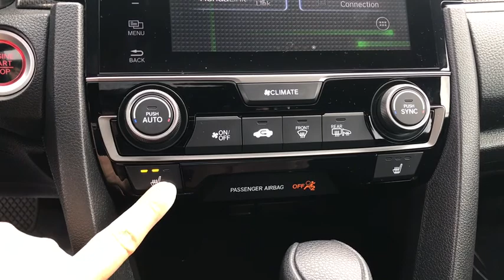2017 Honda Civic Schaumburg, Arlington Heights, Hoffman Estates, Des Plaines, Palatine, IL 16572P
Crystal Black Pearl Used 2017 Honda Civic available in Schaumburg, Illinois at Schaumburg Honda. Servicing the Arlington Heights, Hoffman Estates, Des Plaines, Palatine, IL area.

Schaumburg Honda
750 E Golf Rd

Recent Arrival! Priced below KBB Fair Purchase Price! CARFAX One-Owner. 2017 Honda Certified. FWD Civic EX Crystal Black Pearl CVT Clean CARFAX. Odometer is 8591 miles below market average!brbrHondaTrue Certified Details:brbr * 182 Point Inspectionbr * Roadside Assistancebr * Transferable Warrantybr * Roadside Assistance for the duration of the Certified Pre-Owned Limited Warranty. Up to two complimentary oil changes within the first year of ownership. SiriusXM 90-Day Trialbr * Limited Warranty: 12 Month/12,000 Mile (whichever comes first) after new car warranty expires or from certified purchase datebr * Vehicle Historybr * Powertrain Limited Warranty: 84 Month/100,000 Mile (whichever comes first) from original in-service datebr * Warranty Deductible: $0brbrbr31/40 City/Highway MPGbrbrAwards:br * 2017 KBB.com 10 Most Awarded Brands * 2017 KBB.com Brand Image AwardsbrKelley Blue Book Brand Image Awards are based on the Brand Watch(tm) study from Kelley Blue Book Market Intelligence. Award calculated among non-luxury shoppers.  Kelley Blue Book is a registered trademark of Kelley Blue Book Co., Inc.brbrAt Schaumburg Honda Automobiles we have the perfect Honda for you. It doesnt matter if you are from Schaumburg, Elmhurst, Chicago, Crystal Lake, Skokie, or any part of Northeastern Illinois, we have just the Honda vehicle that you are looking for. New Honda, Used, Preowned, Certified. We have cars under 10k and some under 5k.